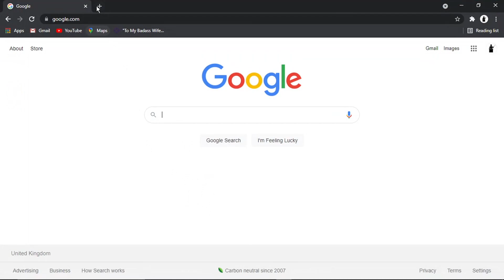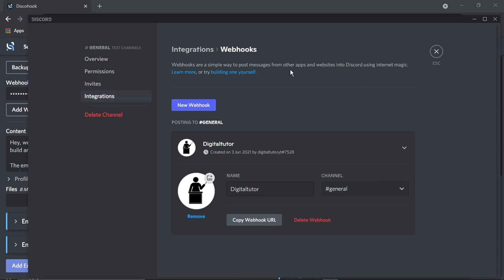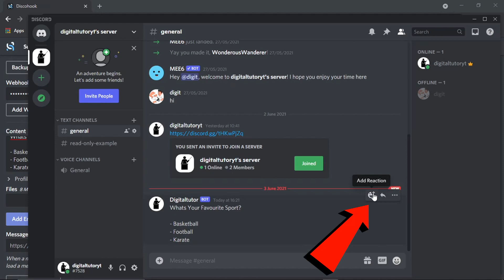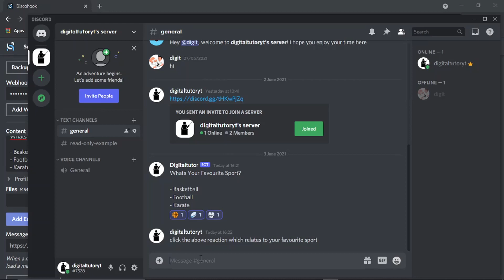How To Make A Poll On Discord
In this video I will show you how to make a poll on discord.

It is easy to learn how to make a poll on discord but can be tricky to find if you are new to discord but in this tutorial you will learn step by step how to create a poll on discord.

how to start a poll in discord server is explained clearly in this video so just hit play and you will learn how to run a poll in your discord server. After watching the video the whole way through you will know how to set up polls on discord

A lot of people are looking for ways on how to make a poll on discord and this is an easy to follow video on how to create a poll on discord

So if you are looking for how to run a  poll in your discord server you have come to the right place.